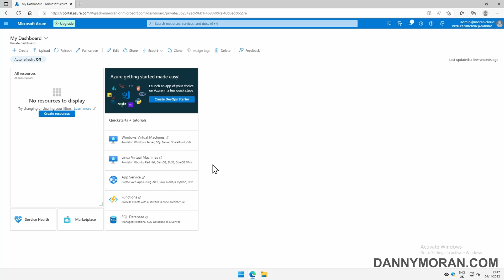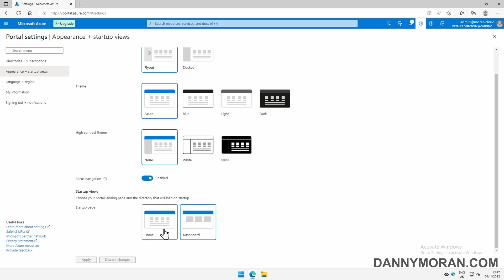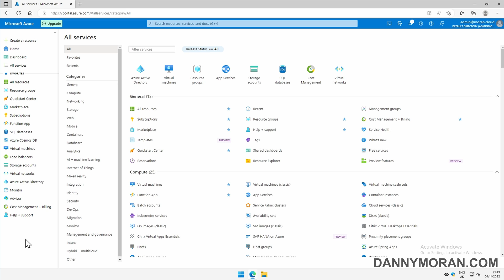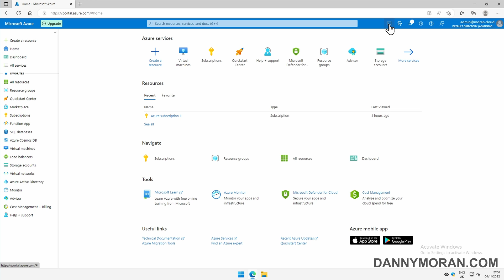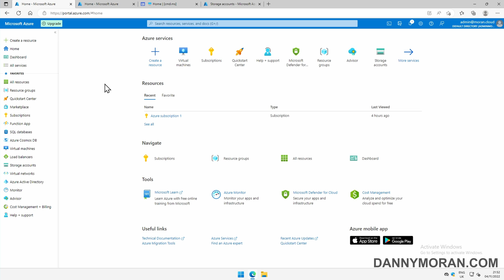How to use the Microsoft Azure Portal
Learn how to navigate the Microsoft Azure portal. In this example, I show you how to navigate the Microsoft Azure portal, customise your landing page, and set the theme. I also cover the use of cmd.ms, a way to link directly to the blades of Azure services.

Hi, I’m Danny, a London based IT consultant and sporadic blogger. You can view all my blog posts